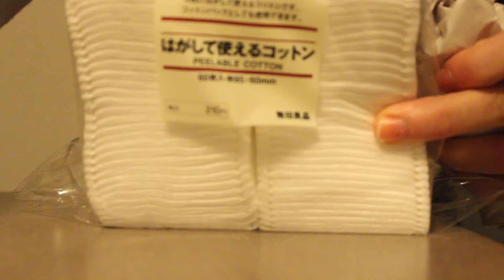Day 3: Sweaters & Mini Japanese Beauty Haul!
Question of the day: Do you have any beauty/ pamper routines you do over the holidays!?

Want some mini blogs? Check me out on snapchat!

Love,
Chelsi